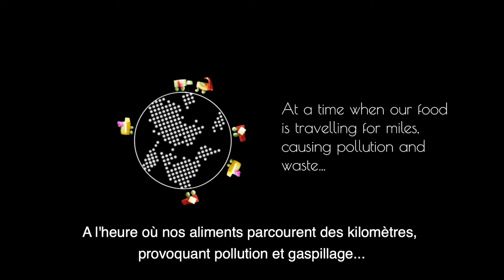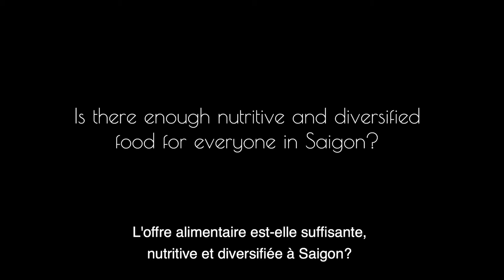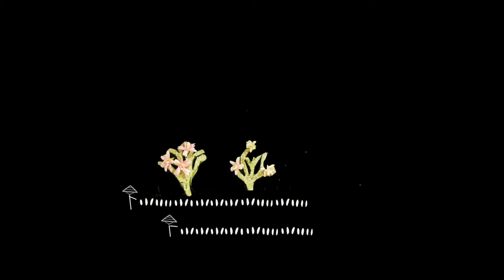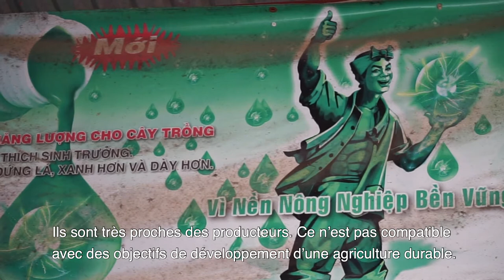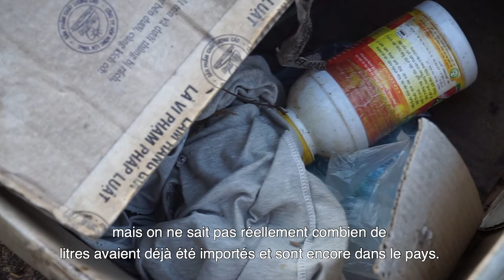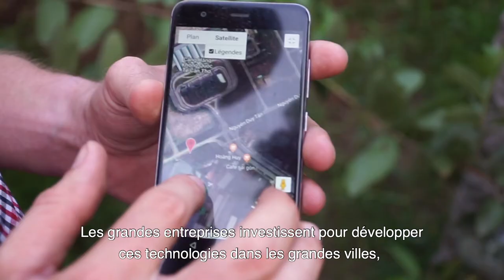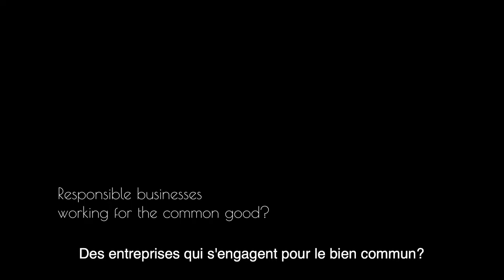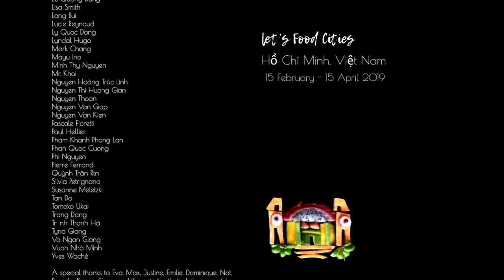The food system of Ho Chi Minh City, Vietnam / Le système alimentaire de Hô Chi Minh (EN/VN/FR)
The food system of Ho Chi Minh City, Vietnam

The food system of Ho Chi Minh City, Vietnam The Ho Chi Minh City food system faces many challenges: the high use of chemicals for agriculture, the lack of means and knowledge for smallholder farmers to develop and transition towards more sustainable production systems, the vulnerability to climate change and the legacy of the war that contaminated most of the soils. At the same time, Vietnam is a diverse country in terms of geography and climate, and therefore agriculture and food, making the Vietnamese diet part of their culture, almost untouchable when it comes to globalization of tastes and consumption habits.

This film was directed by Anna Faucher and Louison Lançon, from the Let's Food Association, as part of the Let's Food Cities project. This assessment of the Ho Chi Minh City food system was conducted between February and April 2019. More than 20 stakeholders were interviewed.

Le système alimentaire de Hô Chi Minh-Ville, Vietnam

Le système alimentaire de Hô Chi Minh-Ville fait face à de nombreux défis: utilisation importante de produits chimiques pour l'agriculture, manque de moyens et de connaissances permettant aux petits exploitants de se développer et de passer à des systèmes de production plus durables, vulnérabilité au changement climatique et, l'héritage de la guerre qui a contaminé la plupart des sols. Dans le même temps, le Vietnam est un pays diversifié sur le plan géographique et climatique, et donc également en termes agricole et alimentaire, ce qui fait de son régime alimentaire une partie intégrante de sa culture, presque intouchable face à la mondialisation des goûts et des habitudes de consommation.

Ce film a été réalisé par Anna Faucher et Louison Lançon, Association Let's Food, dans le cadre du projet Let's Food Cities. Ce diagnostic du système alimentaire d’Ho Chi Minh Ville a été réalisé entre février et avril 2019. Plus de 18 acteurs ont été interrogés.

Hazard Clique, "GÓC NHÌN" FT. DA LAB
Nối lại tình xưa, Dương Hồng Loan
La noyée, Yann Tiersen